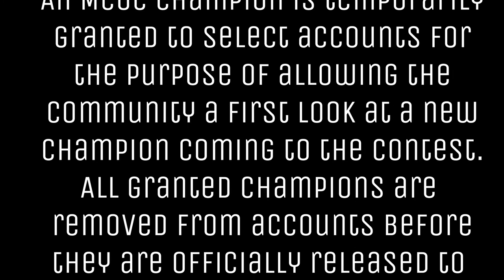MCOC - Another Look at Longshot | No Double Edge | No Liquid Courage | MD Level 3